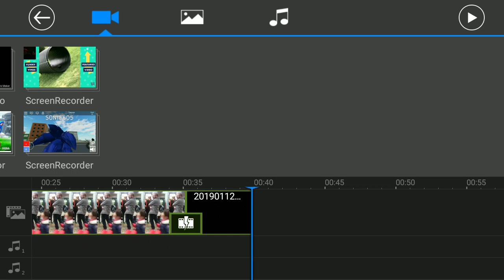Power director screen glitch [for developers]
I love you app but you need to fix the glitches
And if you guys are reading the thank you